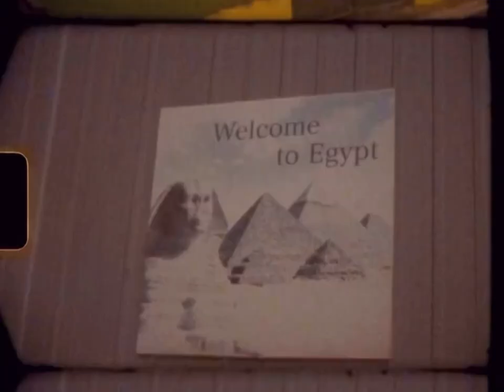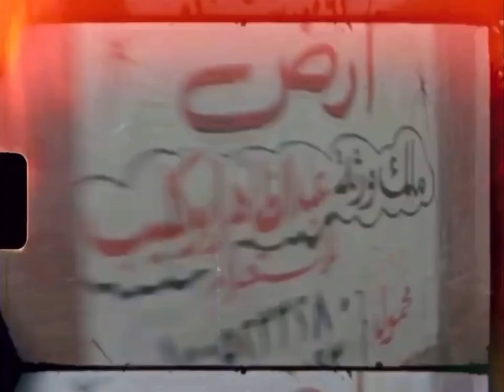SUPER 8 EGYPT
shoutout to babylon, turnstile, carpet co,
egypt was dope, I got 4k super 8 footage but the files too big haha so here’s the low quality version
big thank you to my brother, shoutout to my grandma for turnin up out there w us all